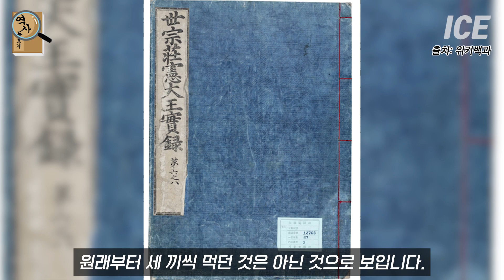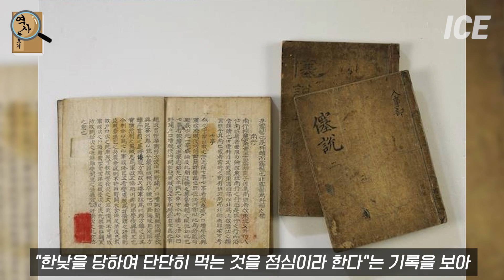언제부터 아침,점심,저녁 하루에 세끼를 챙겨먹었는가 ?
여러분도 평소 궁금하셨던 주제가 있으시면 댓글을 달아주세요 ^^

여러분의 교양과 문학적 지식에 도움이 될 수 있는
역사돋보기가 되도록 노력하겠습니다.

그럼 역사돋보기 두 번째 장 시작합니다.

감사합니다 :)